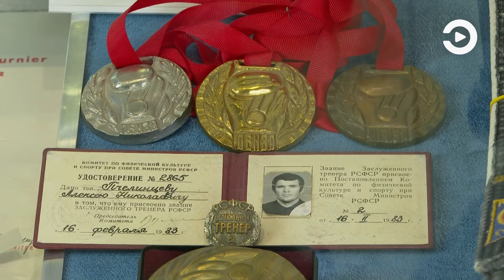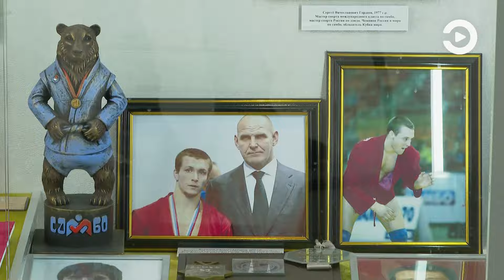Пензу посетил президент Союза смешанных боевых единоборств России Виктор Дроздов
Для гостей провели экскурсию по Музею спорта нашего региона, затем собравшиеся обсудили перспективы развития ММА в области.

На должность президента организации Виктор Дроздов был назначен в декабре прошлого года после ухода с поста Федора Емельяненко. Сейчас новый руководитель объезжает всю страну, чтобы поближе познакомиться со спортсменами, на месте решить проблемы, с которыми они сталкиваются. Но не менее грандиозные планы у нового главы федерации и на мировом уровне. Подробнее об этом – в видеосюжете.